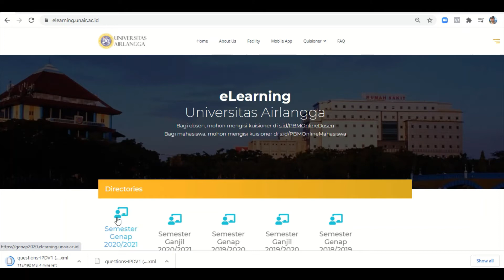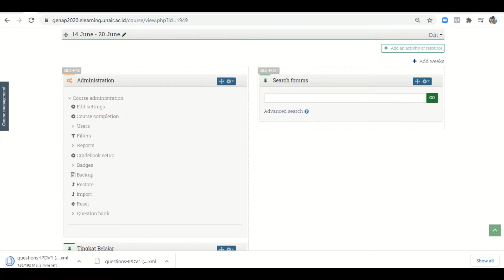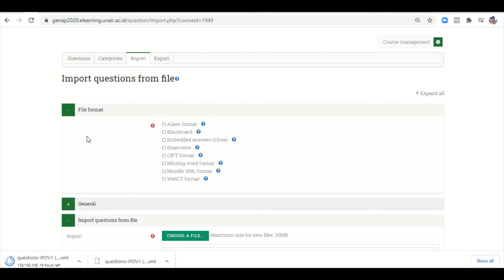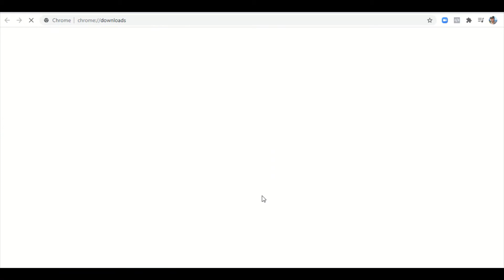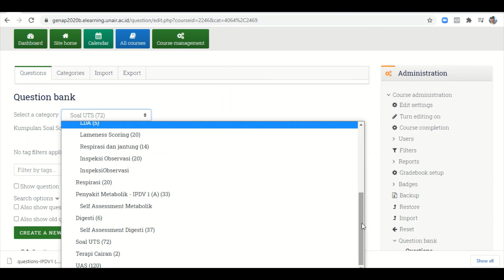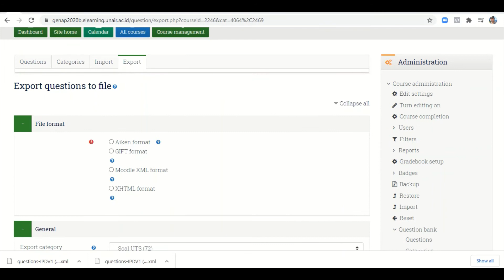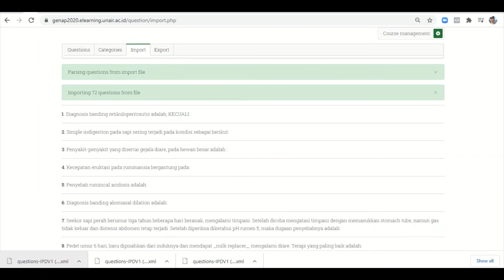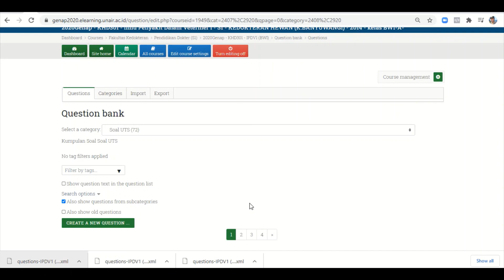Tutorial Import Question bank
Tutorial import question bank menjelaskan langkah demi langkah mengimport atau mengunggah hasil export question bank ke dalam kelas yang lain. Import question bank akan memudahan menggunakan materi soal-soal dari satu kelas ke kelas lain tanpa harus membuat lagi soal-soal satu persatu sehingga lebih menghemat waktu dan tenaga.